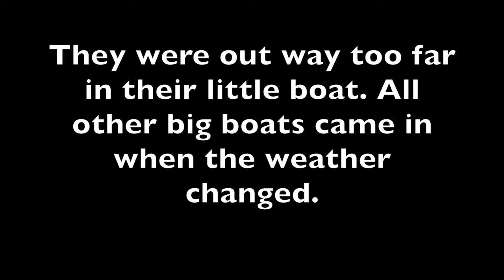4 People Head To Sea In Blow Up Small Inflatable Wearing Waders Struggle Coming Back!!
Four people head out on a blow up boat wearing waders and gumboots. Big swells and strong winds made boating dangerous, and they were a long way from shore. All that and the cold water, if something happened they would be in real trouble.